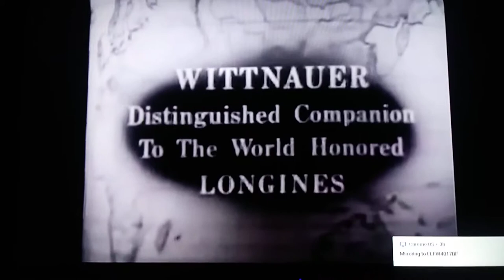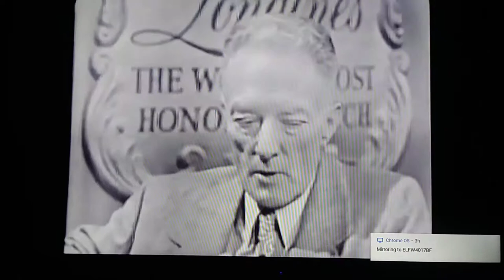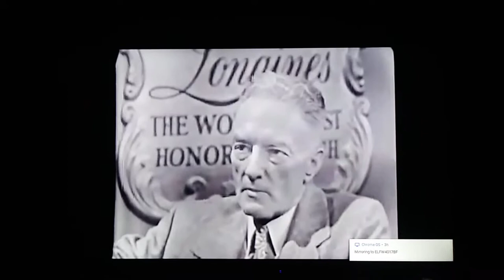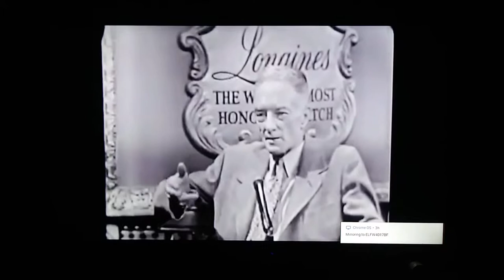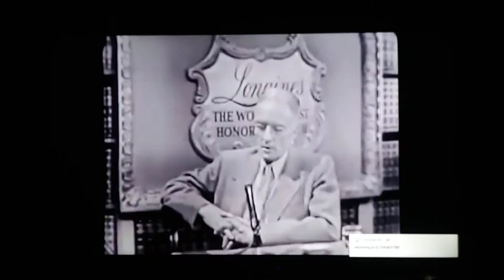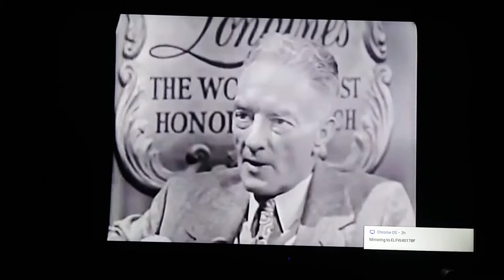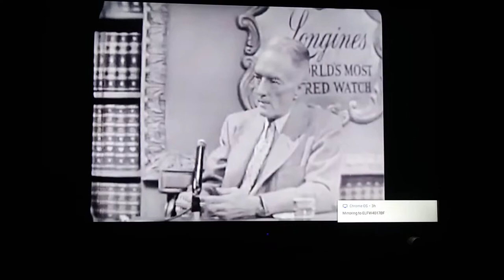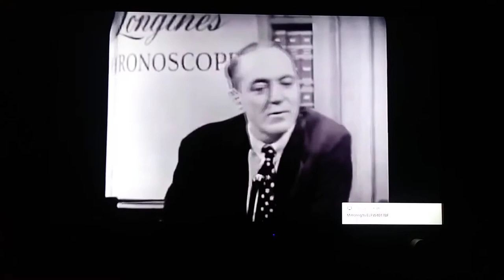ADMIRAL BIRD HIGH JUMP